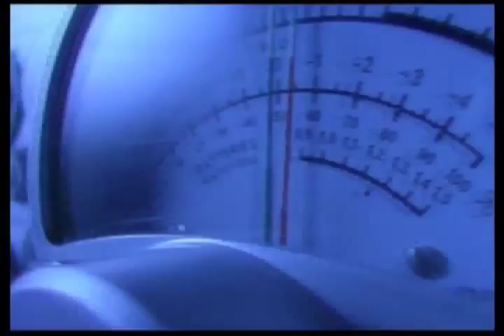Crystal Waters - 100% PURE LOVE (RISK ONE B'FIX)